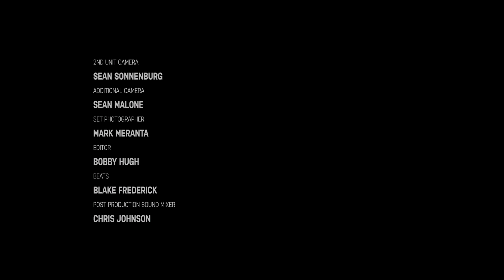Don't Flop: DFAFD [Mini Doc]